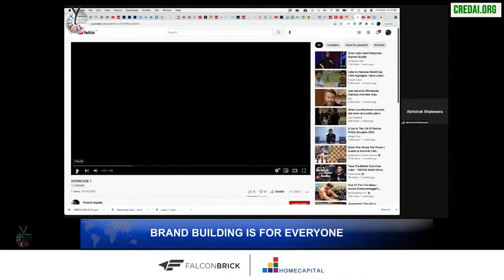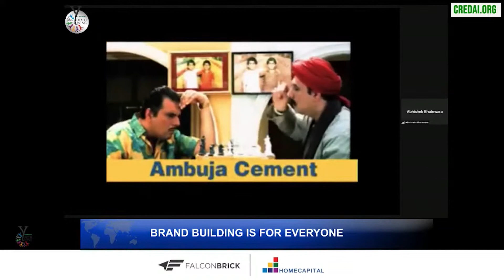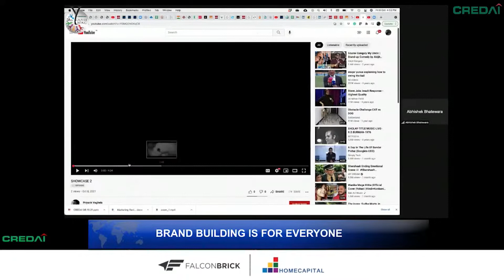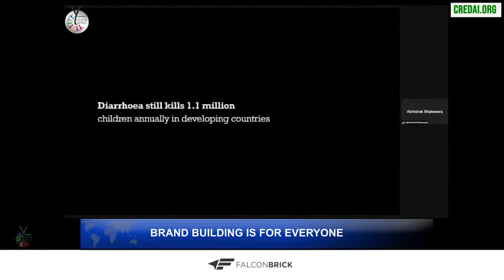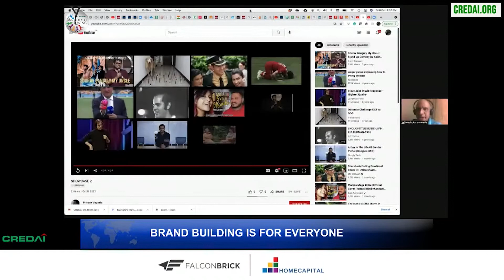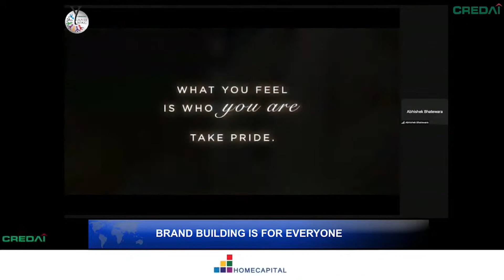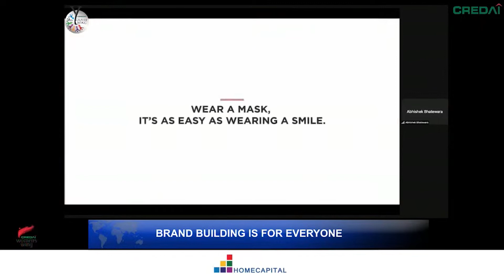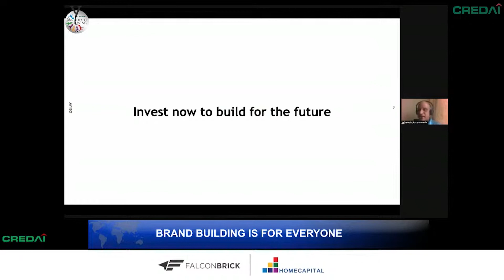Brand Building is for Everyone by Madhukar Sabnavis, Ogilvy |CREDAI MarTech Series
The copyright for this video in entirety is with CREDAI and the contents in full or part
cannot be copied, shared or used in any form by any user without the written permission of the